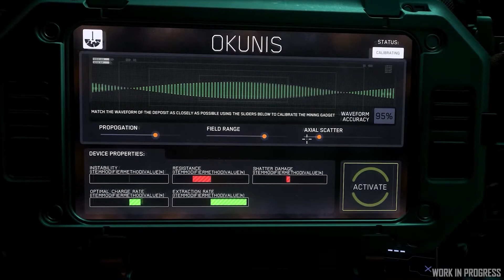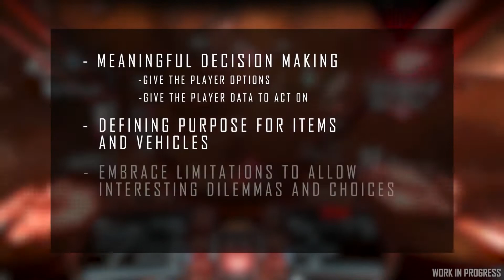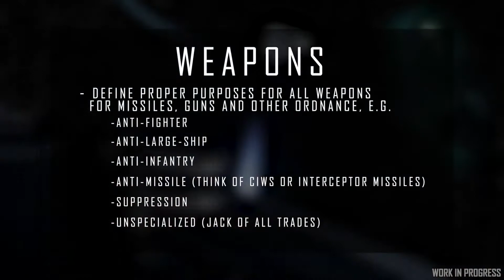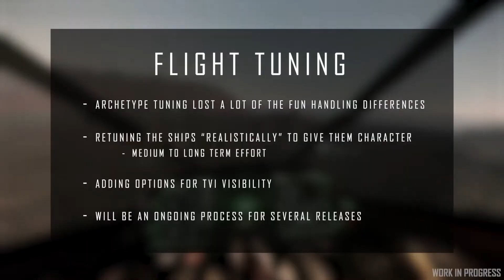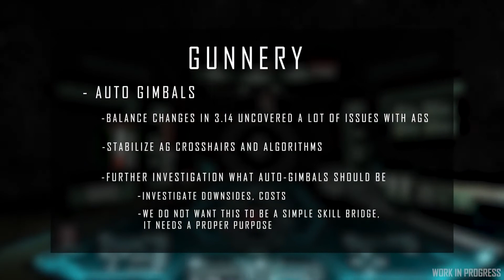Riassunto ISC del 04 e dell'11 Novembre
Ehi, riassunto un po' complicato da fare e sono anche un po' stanco (il Q&A sul server meshing non è semplicissimo da tradurre, ecco... ma dovrebbe uscire presto).

Un po' di risorse aggiuntive qua sotto, visto che non volevo rendere il video troppo lungo:

- Marcus